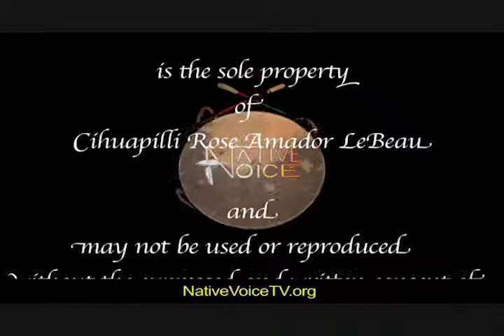NVTV - Bill Means (Oglala Lakota) & Antonio Gonzales (Comca' Ac/Chicaño)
Cihuapilli Rose Amador LeBeau interviews Bill Means (Oglala Lakota) & Antonio Gonzales (Comca' Ac/Chicaño) on Native Voice TV.

This interview is about the issue of 'Mascottry and Sport Racism'. Each of the guests give their background of what organizations they represent and are a member of (American Indian Movement, "AIM"; International Indian Treaty Council) in which are involved in many issues which are all stemming from Human Rights and Protection of the Environment.

This show is recommended to better understand what is the ROOT of RACISM towards all people and what needs to be done to STOP the continuation of it.